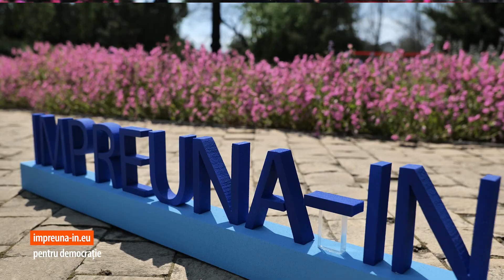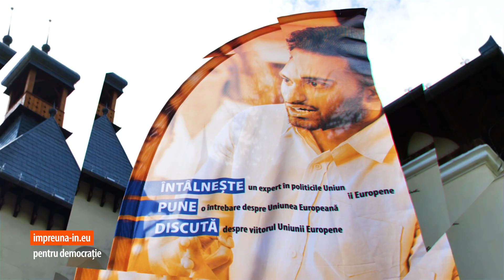Ziua Europei 2023